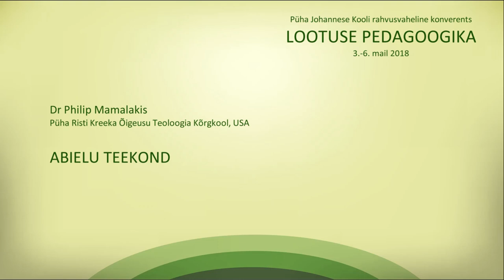PJK 2018 konverents DAY3 Philip Mamalakis ABIELU TEEKOND